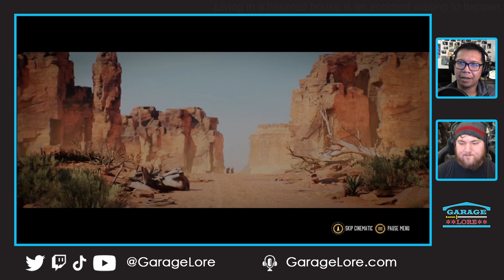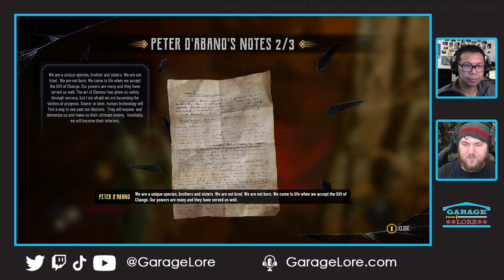Wild Wild Evil West | Evil West - Ep. 01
Tim and Jeff head out west to fight vampires and other spooky things in Evil West.

Archived from our stream on 12/29/2022.